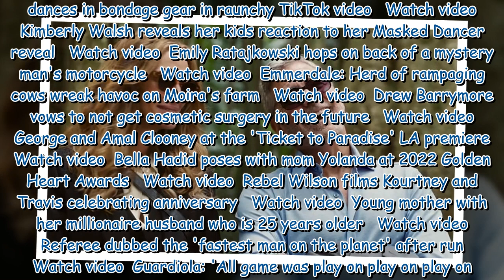George Clooney wraps his arm around wife Amal at the premiere of hisfilmTicket to Paradise in LA Wha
George Clooney wraps his arm around wife Amal at the premiere of hisfilmTicket to Paradise in LA What's your view? Be the first to comment...326351